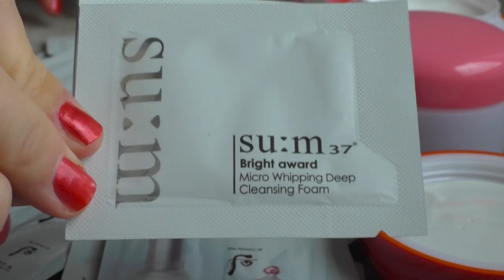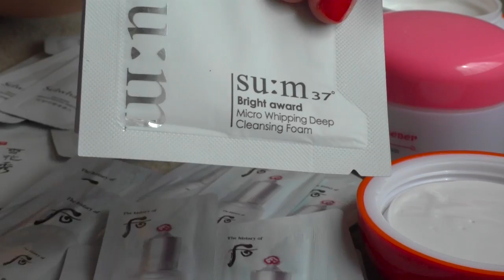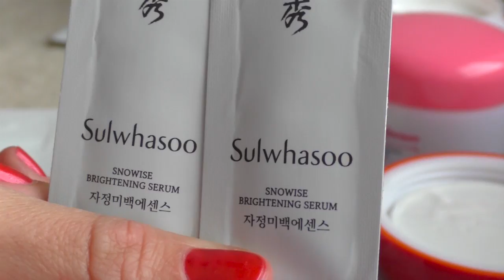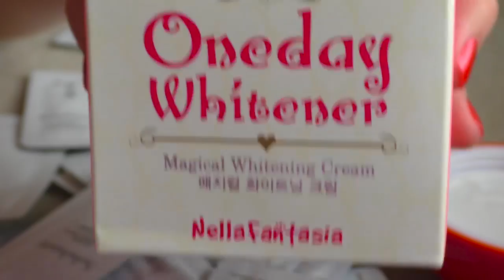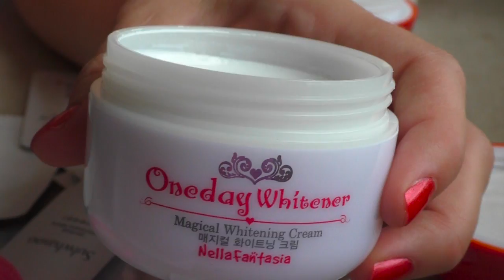КАК Я ИЗБАВИЛАСЬ ОТ ПИГМЕНТАЦИИ // МОИ ПРОВЕРЕННЫЕ СРЕДСТВА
Всех приветствую!
Как и обещала, рассказываю вам о своей подобранной системе для отбеливания пигментации. В данном ролике я сделала поверхностный обзор средств, но если вас интересует какое-то отдельное средство из данного видео - пишите в комментариях, я подготовлю на него отдельный обзор!